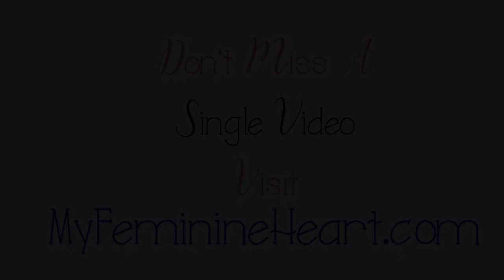TransTuesday Signature Series with Cassandra Storm: How to Look Flawless from Zoom to Social Media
For Club Members Only: Episode 110
Cassandra Storm shared her secrets as a photographer for how to position your camera lighting, designing your background and posing yourself before the camera to polish your look and presentation while on Zoom and in your selfies.  Cass also corrected some common mistakes she sees being made online – watch now to find out if you should be making these corrections in your own photos and virtual presentations.